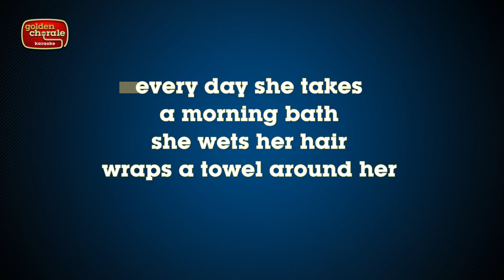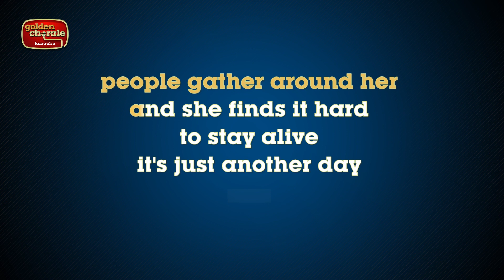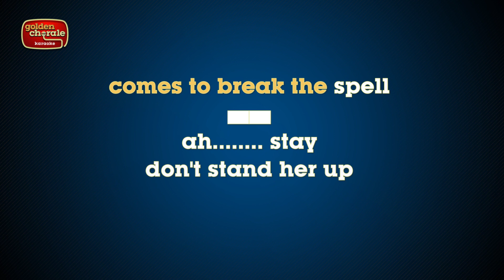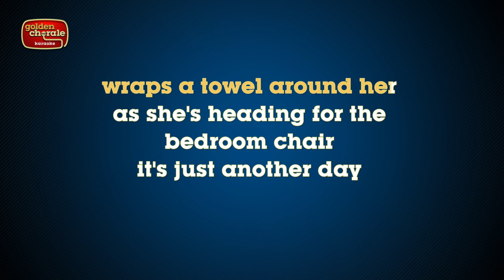paul mccartney - another day (karaoke)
Karaoke version of the song Another Day by Paul McCartney released as a single back in 1971 and as a bonus track on the re-issue of the album RAM.